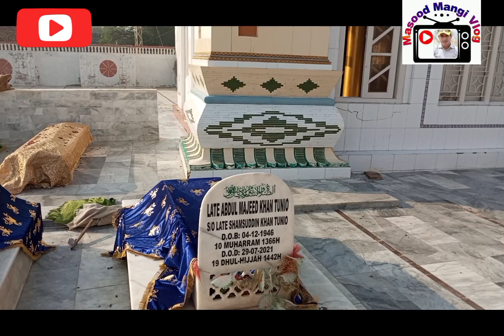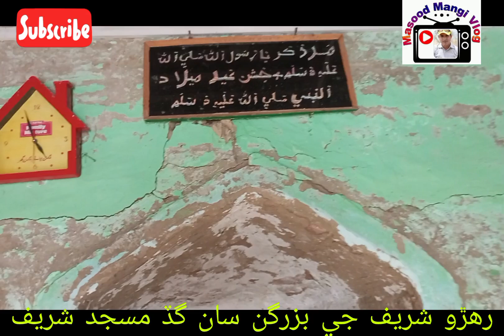Dargah Haal Waala Sain Village Loung Tunia Taluka Mehar & Dargah Buzrig Rahro Sharief District Dadu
New Vlog of Dargah Haal waaro saalan sain at village Loung Tunia Taluka Mehar District Dadu Sindh and Dargah Buzrig Rahro Sharief Taluka Mehar District Dadu Sindh Pakistan
Rahro Sharief Dargah a big islamic educational Darsgah of west of Taluka Mehar District Dadu Sindh Pakistan#trends#tag